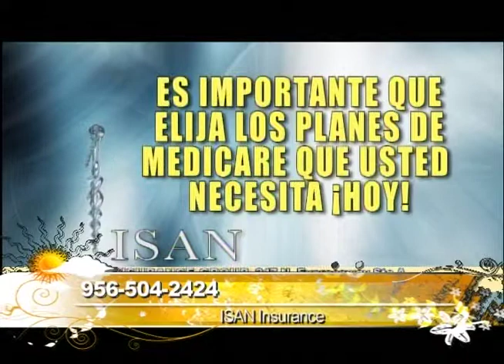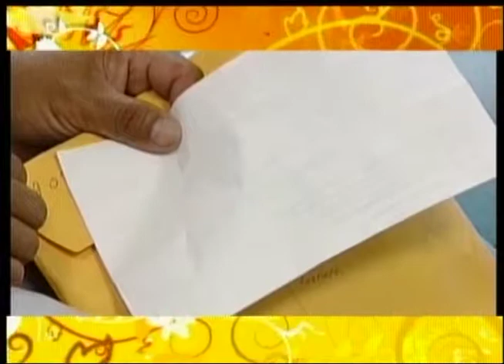ISAN Insurance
Description